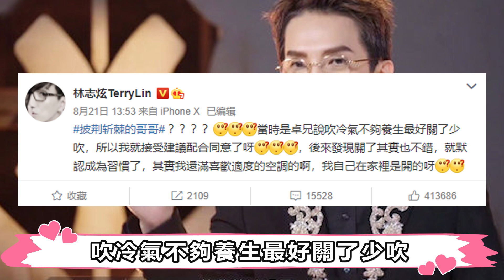“33個男人一臺戲”，綠茶林志炫開撕趙文卓，言承旭奔潰大哭，《披荊斬棘的哥哥》又是一地雞毛？有一說二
“33個男人一臺戲”，綠茶林志炫開撕趙文卓，言承旭奔潰大哭，《披荊斬棘的哥哥》又是一地雞毛？